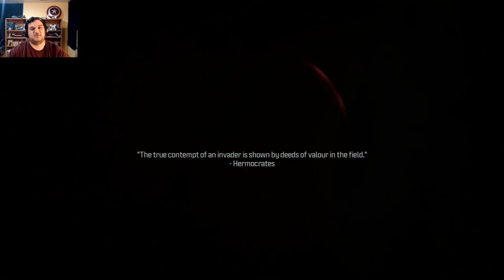Frozen Tundra Warfare 3 Campaign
Get ready for intense, heart-pounding action in Modern Warfare 3! Join me as I dive into the world of high-stakes warfare, featuring epic battles, thrilling multiplayer gameplay, and an unforgettable single-player campaign. Will you rise to the challenge and conquer the battlefield? Watch now and experience the adrenaline-fueled excitement of MW3!